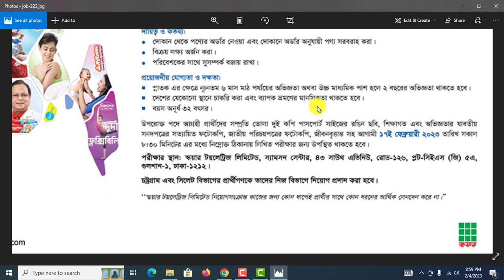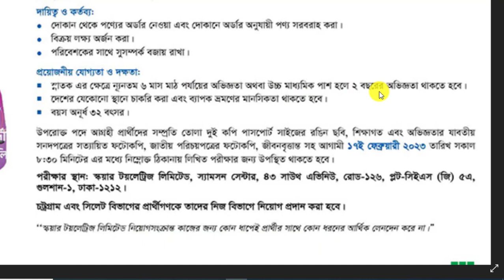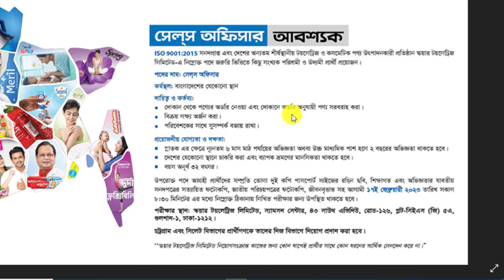স্কয়ার গ্রুপে বিশাল নিয়োগ বিজ্ঞপ্তি-২০২৩।। Square Pharmaceuticals Job Circular 2023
আসসালামুআলাইকুম,

ধন্যবাদ সবাইকে.